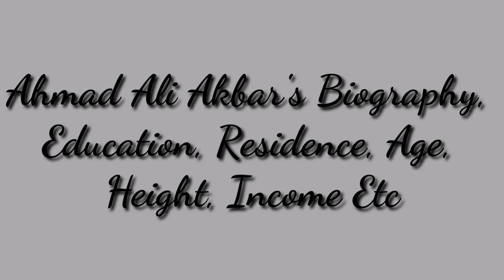Ahmad Ali Akbar's Biography, Networth, Salary & Dramas List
In this video you can know information about famous Pakistani Actor Ahmad Ali Akbar'
Lifestyle
Biography
Family
Education
House
Career
Dramas
Income
Networth